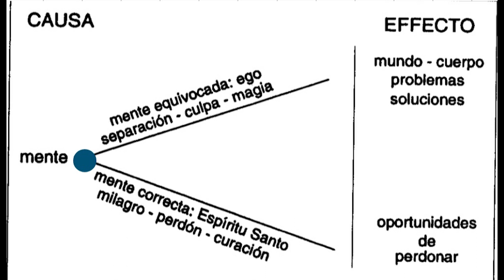PRINCIPIO16 y 17.(Los 50 principios del milagro.) Kenneth Wapnick.UCDM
“Los cincuenta principios del milagro”  fueron los primeros talleres que ofreció Kenneth en el Centro de Enseñanza y Curación
en Crompond, New York. Estos talleres celebrados los días 6 y 13 de enero de 1985 básicamente contenían el mismo tema.

Como se explica en el taller, el formato básico abarcó el análisis línea por línea, de “Los cincuenta principios del milagro”. A este procedimiento se le intercalaron preguntas del grupo, las cuales facilitaron la discusión
ulterior de los principios y de las ideas relacionadas con los mismos.
Gracias por ver el video,si te gusta el material que comparto puedes apoyar mi trabajo al darle un "me gusta",compartirlo,suscribirte al canal y activar la campanita para informarte cuando subo nuevos videos.
DONACIONES
Si consideras que estoy haciendo un buen trabajo y que lo que comparto de UCDM es importante, puedes ayudarme al mantenimiento de este canal .Gracias infinitas ❤️👇

      Muchas gracias por estar en el camino compartiendo el mismo Propósito.